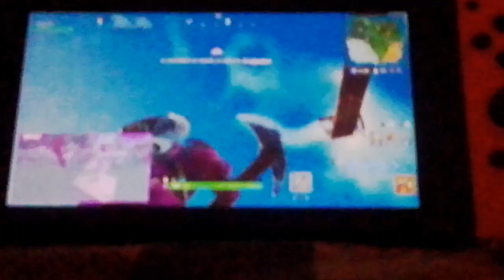Me presento soy Saúl 373